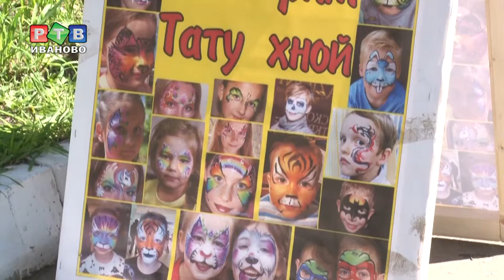Холст - лицо и тело